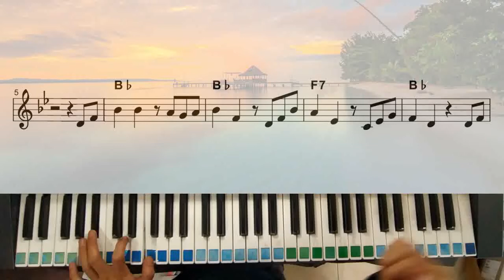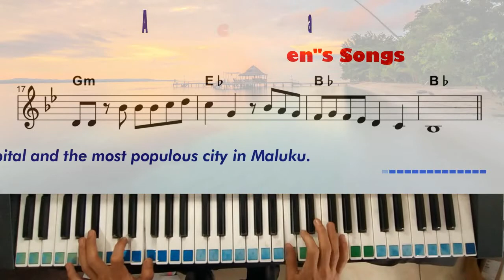Ayo mama song cover instrumental tutorial teclado beto takay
00:00 parte A1
00:27 parte A1 repeat
00:48 parte B1
01:08 parte B1 repeat